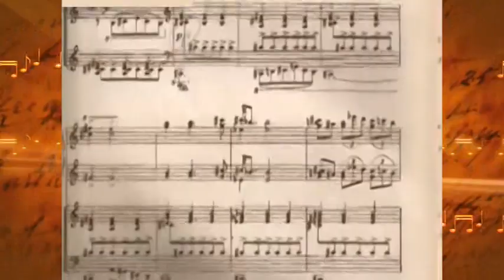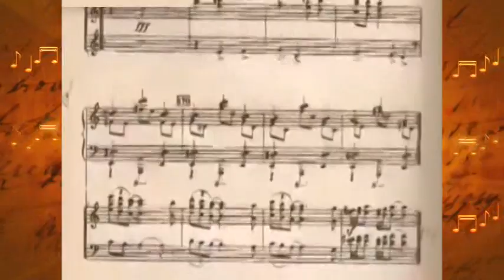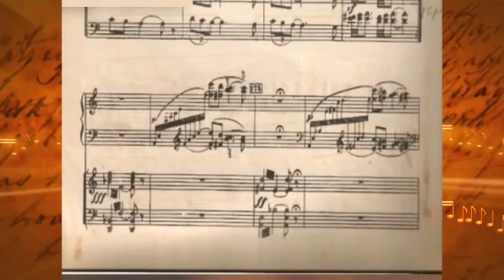#5-ISS Shares Treasure Series #149 Khachaturian Piano Con. DbM M2 (Excerpt D) MMSO CatP/CCP 1979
ISS Shares Treasure Series #145 - #150   Khachaturian Piano Concerto in D-Flat Major M2   Metro Manila Symphony Orchestra (MMSO)   Prof. Regalado Jose, Conductor   Concert at the Park (CatP) at Cultural Center of the Philippines (CCP)  May 28. 1979

TITLES:

#1) ISS Shares Treasure Series #145 Khachaturian Piano Con. D-Flat Major M2 (Complete) MMSO CatP/CCP 052879

#2) ISS Shares Treasure Series #146 Khachaturian Piano Con. D-Flat Major M2 (Excerpt A) MMSO CatP/CCP 052879

#3) ISS Shares Treasure Series #147 Khachaturian Piano Con. D-Flat Major M2 (Excerpt B) MMSO CatP/CCP 052879

#4) ISS Shares Treasure Series #148 Khachaturian Piano Con. D-Flat Major M2 (Excerpt C) MMSO CatP/CCP 052879

#5) ISS Shares Treasure Series #149 Khachaturian Piano Con. D-Flat Major M2 (Excerpt D) MMSO CatP/CCP 052879

#6) ISS Shares Treasure Series #150 Khachaturian Piano Con. D-Flat Major M2 (Excerpt E) MMSO CatP/CCP 052879